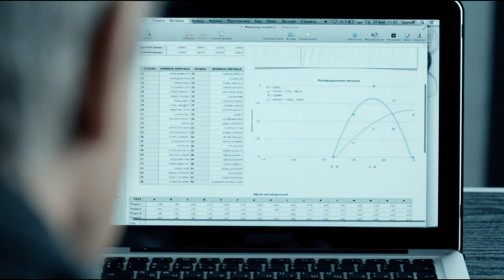М. Шуфутинский "Любимая". Кадры из сериала "Прощай, любимая"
В главных ролях Константин Лавроненко и Полина Агуреева. Режиссер Алена Званцова. Автор песни Эдуард Видный.